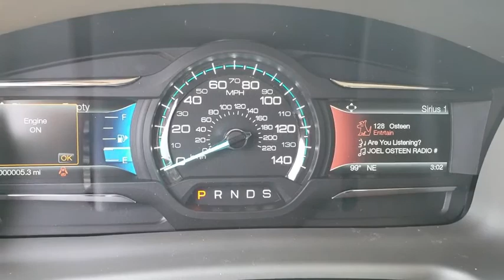2018 Ford Flex Tulsa, Broken Arrow, Joplin, Bixby, Owasso, OK S18242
Shadow Black New 2018 Ford Flex available in Tulsa, Oklahoma at Matthews Ford. Servicing the Broken Arrow, Joplin, Bixby, Owasso, OK area.

Matthews Ford
1101 Southwest Expressway Drive

Style is a dominant theme for the 2018 Ford Flex, inside and out. Flex features an array of finely crafted details that appeal to a sophisticated sensibility. Highlights include perforated leather-trimmed front seats, plus a color-keyed leather-wrapped steering wheel with rich wood inlay. A standard chrome grille integrates seamlessly with the headlamps, showcasing Flexs unmistakable front profile. Flex provides standard seven-passenger seating capacity, plus available amenities such as the one-touch PowerFold and tumble third-row seat. And just as Flex is big on interior room for passengers and cargo, it is also big on comfort and convenience. The available heated steering wheel, heated and cooled front seats, dual-zone electronic automatic temperature control, available power-adjustable pedals, and more all add up to a more comfortable driving experience. Flex features lots of smart storage space. Simply fold the third-row seats flat for 43.2 cu. ft. of room. Fold the second-row seats flat for a total of up to 83.2 cu. ft. Put the vehicle in reverse and the standard rear view camera automatically displays the image of whats behind your vehicle as youre slowly backing up. Available navigation includes a five-year complimentary SiriusXM Traffic and Travel Link trial subscription.
ENGINE: 3.5L TI-VCT V6  (STD),Front Wheel Drive,Power Steering,ABS,4-Wheel Disc Brakes,Brake Assist,Aluminum Wheels,Tires - Front All-Season,Tires - Rear All-Season,Temporary Spare Tire,Heated Mirrors,Power Mirror(s),Rear Defrost,Privacy Glass,Intermittent Wipers,Variable Speed Intermittent Wipers,Power Door Locks,Automatic Headlights,Fog Lamps,AM/FM Stereo,CD Player,Satellite Radio,MP3 Player,Auxiliary Audio Input,Steering Wheel Audio Controls,Telematics,Smart Device Integration,Bluetooth Connection,Pass-Through Rear Seat,Rear Bench Seat,Adjustable Steering Wheel,Trip Computer,Power Windows,WiFi Hotspot,3rd Row Seat,Leather Steering Wheel,Keyless Entry,Keyless Start,Universal Garage Door Opener,Cruise Control,A/C,Rear A/C,Climate Control,Multi-Zone A/C,Woodgrain Interior Trim,Power Driver Seat,Power Passenger Seat,Cloth Seats,Bucket Seats,Heated Front Seat(s),Driver Adjustable Lumbar,Passenger Adjustable Lumbar,Auto-Dimming Rearview Mirror,Driver Vanity Mirror,Passenger Vanity Mirror,Driver Illuminated Vanity Mirror,Passenger Illuminated Visor Mirror,Floor Mats,Remote Engine Start,Security System,Engine Immobilizer,Traction Control,Stability Control,Front Side Air Bag,Rear Parking Aid,Tire Pressure Monitor,Driver Air Bag,Passenger Air Bag,Front Head Air Bag,Rear Head Air Bag,Passenger Air Bag Sensor,Child Safety Locks,Back-Up Camera